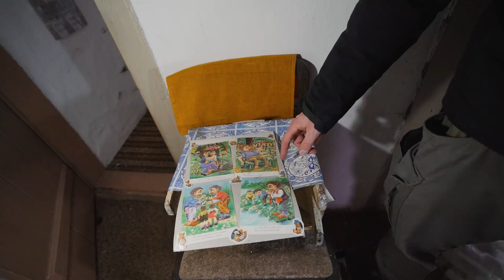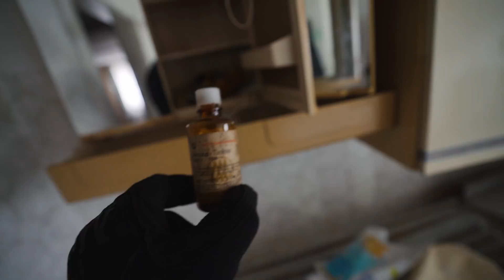WAS GESCHAH MIT ERIKA? - Versteckte Botschaft von 1999 gefunden!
Versteckte Botschaft von 1999 | Adventure Buddy
Verlassenes Haus von Erika - Lost Places

Hier kannst du meinen Kanal und die Videos unterstützen

Trinkmahlzeiten für unterwegs! 10% sparen mit dem Code "BUDDY10"

Outdoor-Messer von Wolfgangs! 10% sparen mit dem Code "BUDDY10"